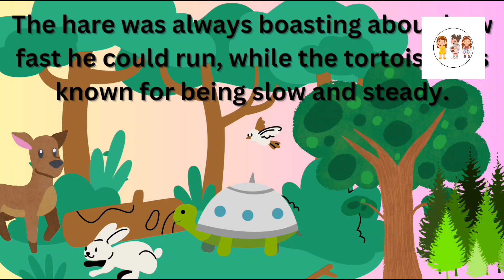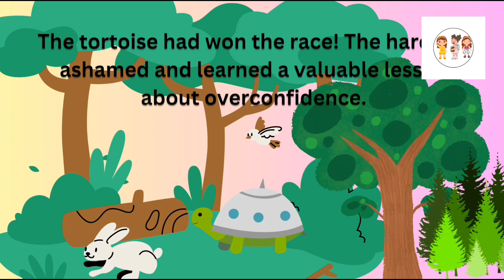kids rhyme story ,kids rhyme story